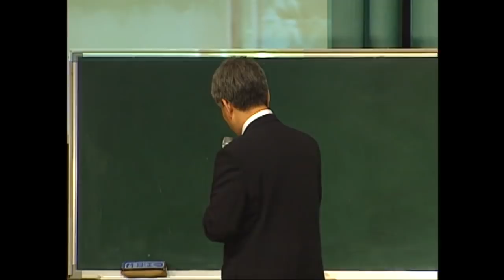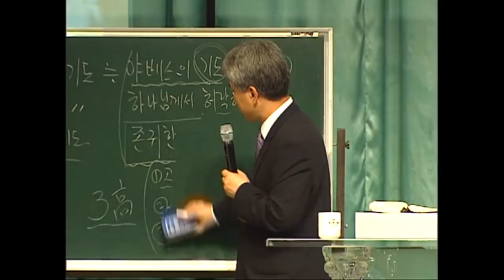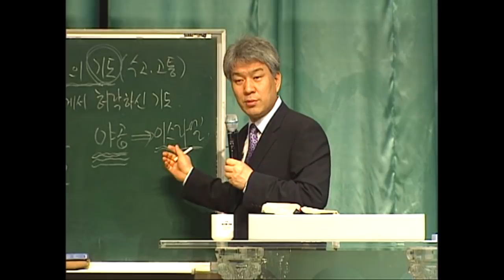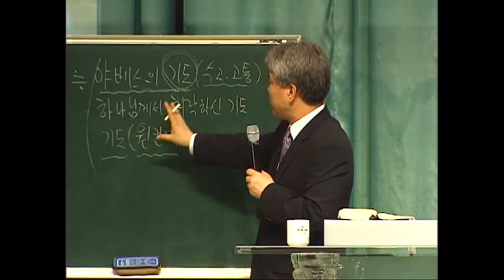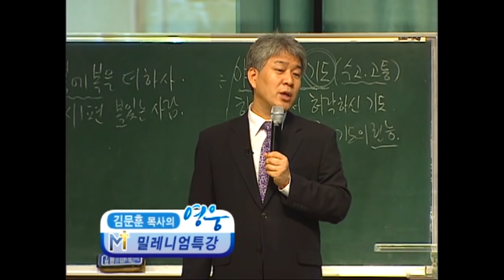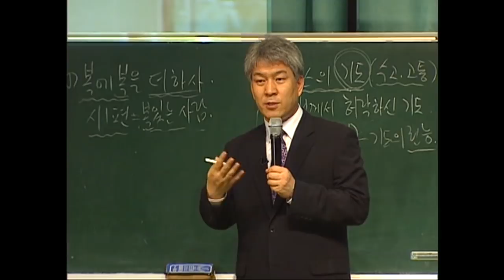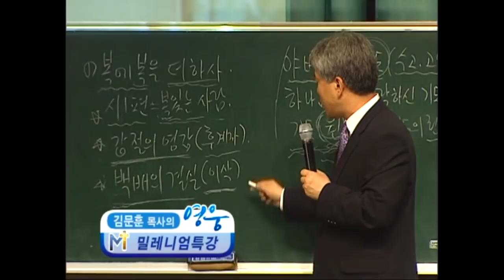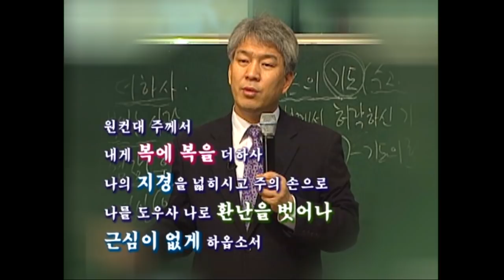김문훈목사 특강시리즈 | 야베스의 기도 1부 [JOY]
" 야베스의 기도 1부"